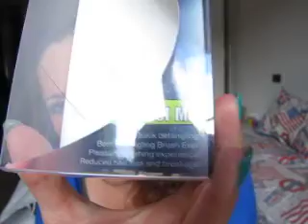MiniFlash Haul(curvy-premaman)...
Forse non lo dico nel video ma appena ho schiacciato REC il segno della batteria scarica ha iniziato a lampeggiare e ho iniziato a parlare velocissimamente(+ del solito)e mi son dimenticata di farvi v